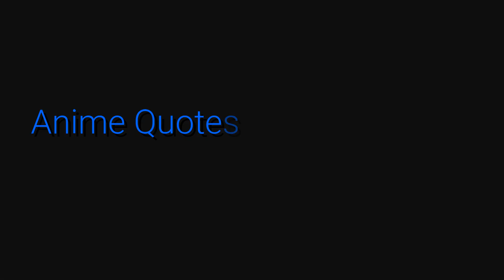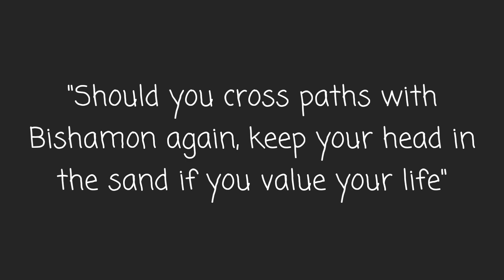Anime Quotes (Noragami)